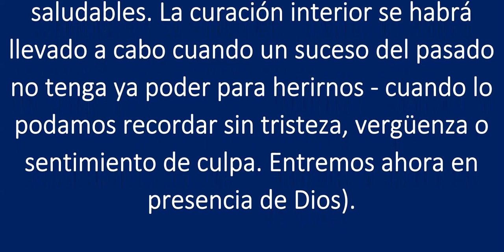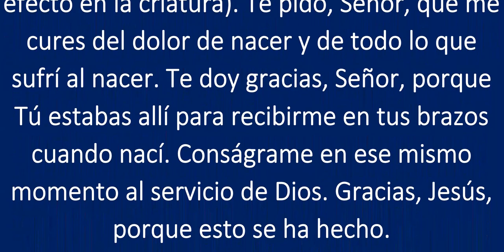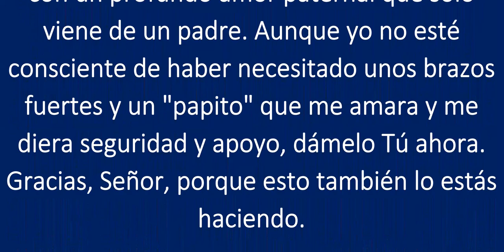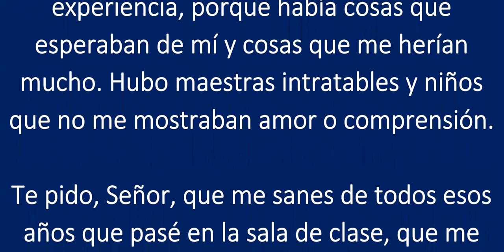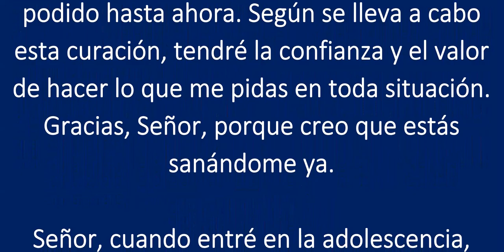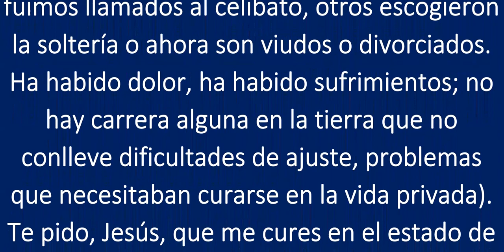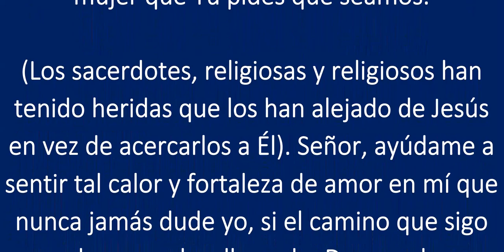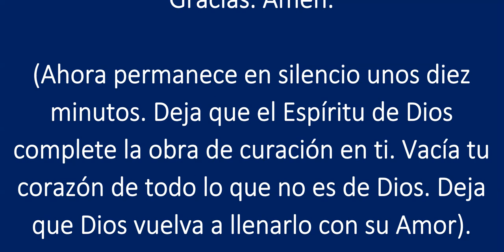ORACIÓN DE SANACIÓN INTERIOR Sábado 15 de Abril de 2023 Pascua II Salterio II